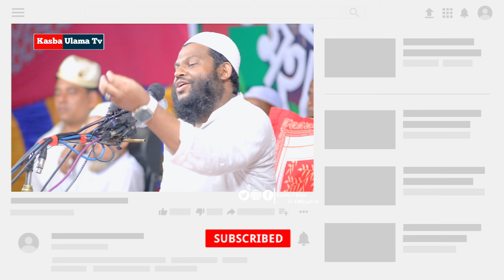কবরের ডাক || কবর প্রতিদিন আমাদেরকে যেভাবে ডাকে || Qari Saidul islam asad waz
Assalamualaikum. Today's video discusses important Islamic topics.. Comment and let us know how you like the video.